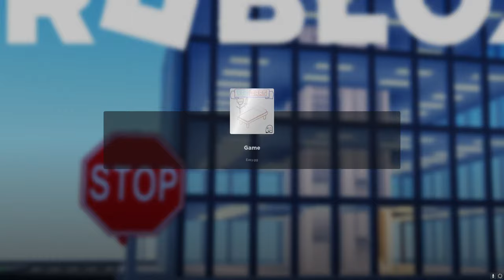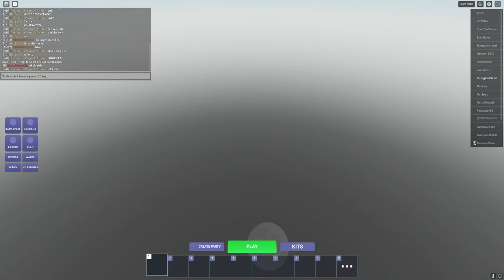Grinding 5v5 huge winstreak with @everwannabelasting (Roblox Bedwars)